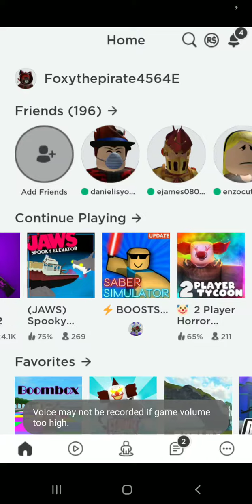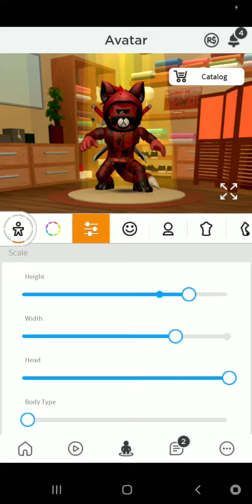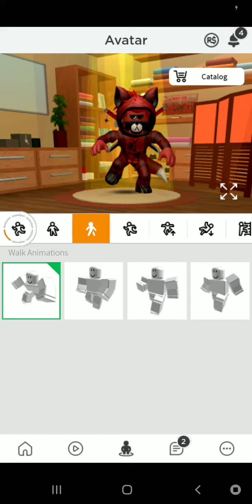My roblox avatar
Shoutout to desteer